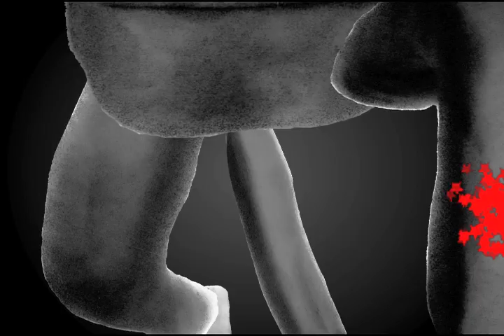EVERYTHING you've ever WANTED 2!!!!!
The epic follow-up to last June's epic skit-venture!